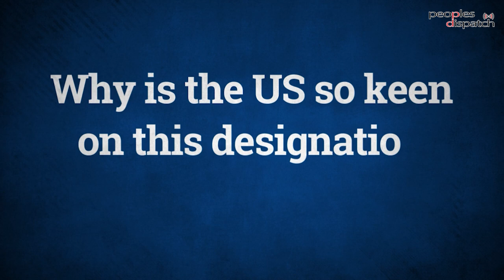What's stopping the revival of the Iran nuclear deal?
Rania Khalek of BreakThrough News talks about the latest developments (or lack of) in talks to restore the Iran nuclear deal. Despite Iran and other signatories to the deal being very keen to restore it, the US hesitation and varying positions have proved a stumbling block. She also talks about why the status of the IRGC continues to be a sticking point.